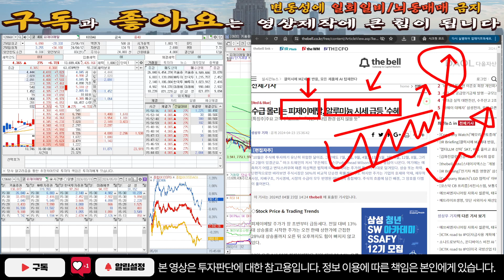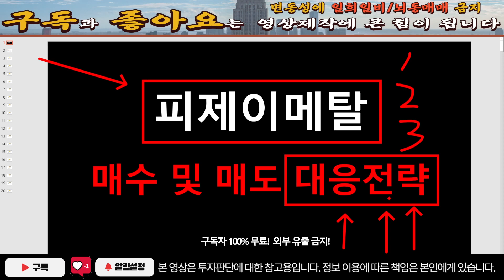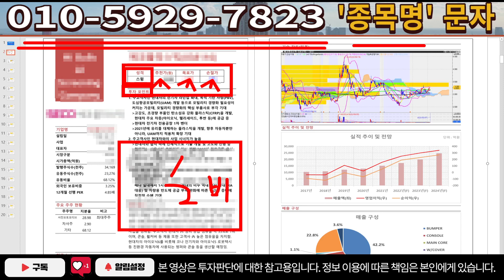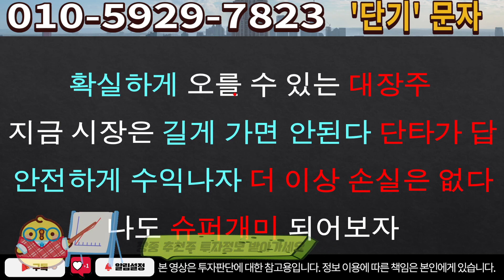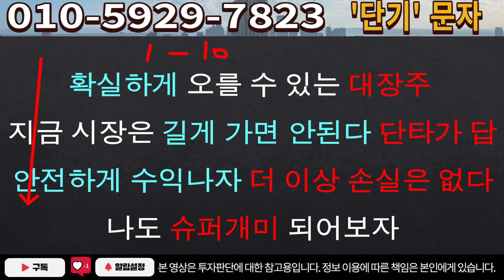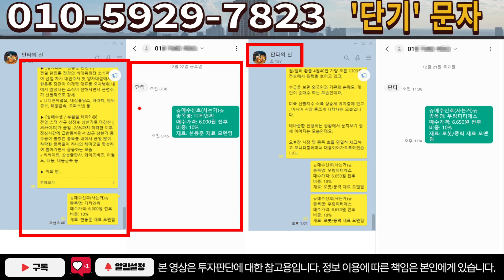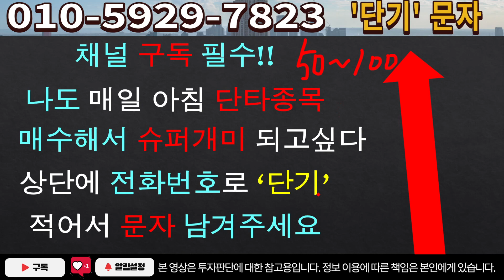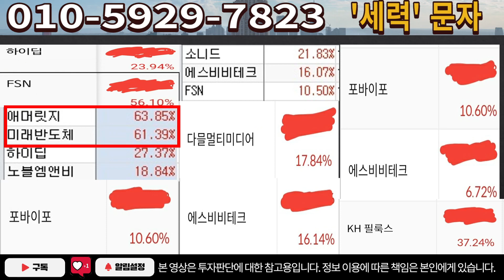[주식]피제이메탈 - 목이 터져라 외칩니다! 대시세 놓치지 마세요!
실시간 구독자소통 카톡방 투자정보 텔레그램